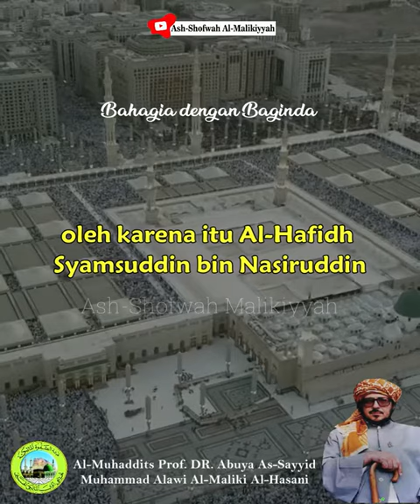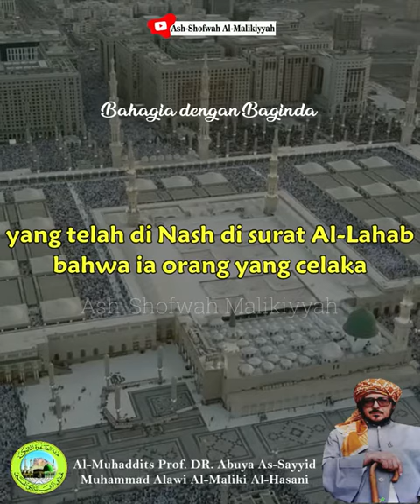Bahagia dengan Baginda Nabi صَلّى اللهُ عَلَيْهِ وسَلَّم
Video dari Kamal Muhlis Almaliki